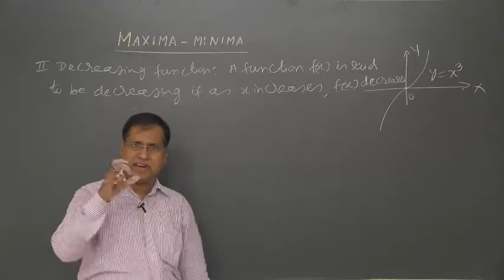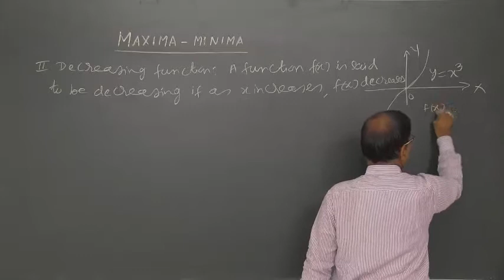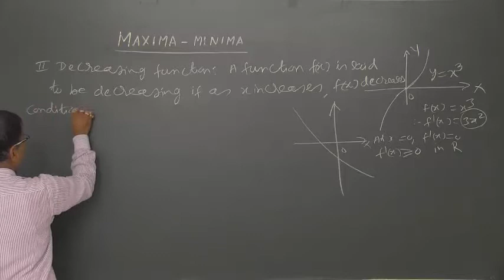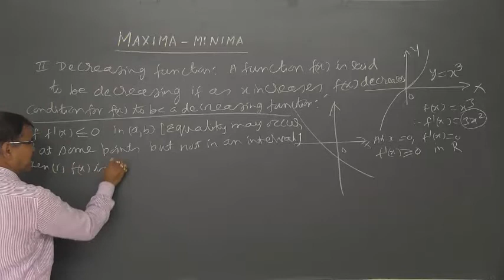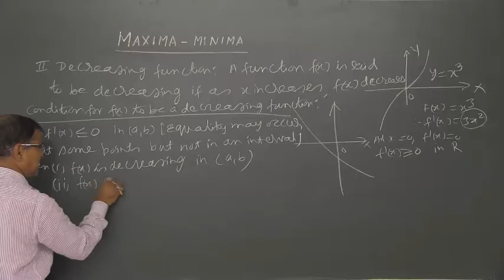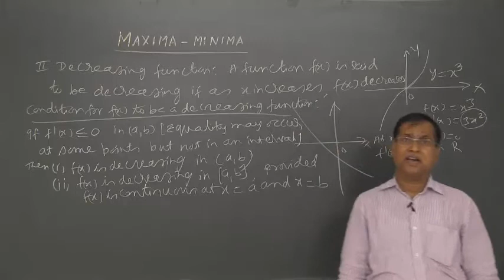Maxima Minima - Part 6 - Decreasing functions - Prof. K. C. Sinha Classes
Mathematics Lecture Series for JEE/CBSE Class 12